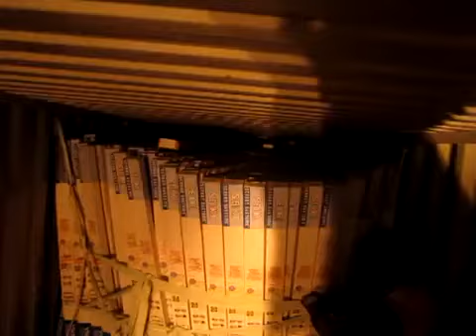March 11 2013 Phantom Screens at Simard Westlink Vancouver Canada 4am